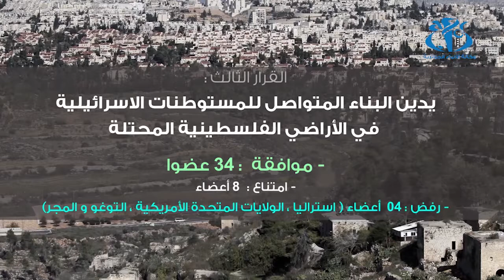مجلس حقوق الانسان يصادق على خمسة قرارات تدين سياسة الإحتلال الإسرائيلي في فلسطين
الجزائر (وأج) - صادق مجلس حقوق الانسان التابع للأمم المتحدة ، على خمسة قرارات تدين سياسات الإحتلال الإسرائيلي في الاراضي الفلسطينية المحتلة.